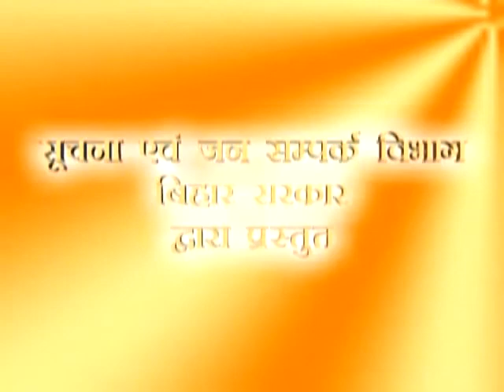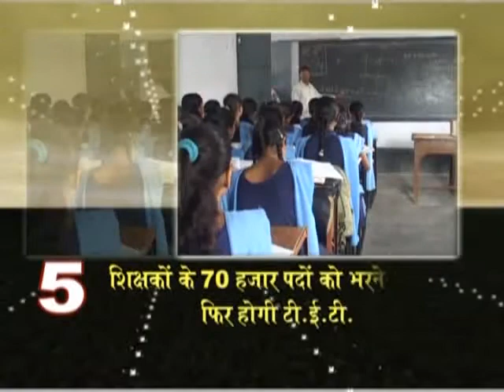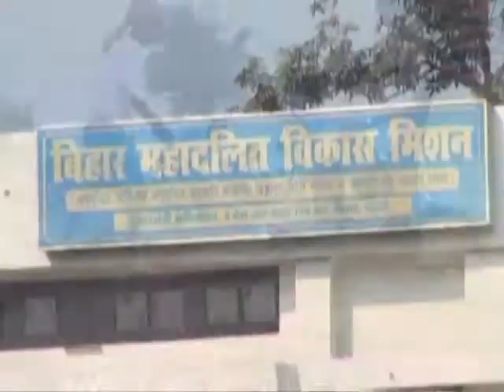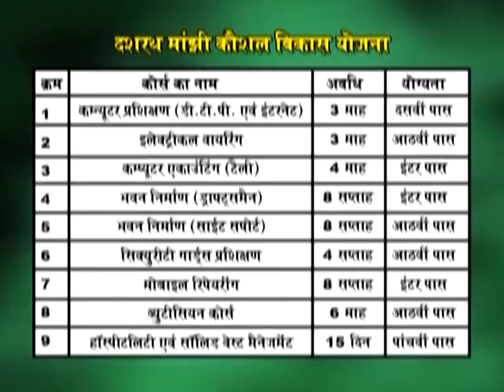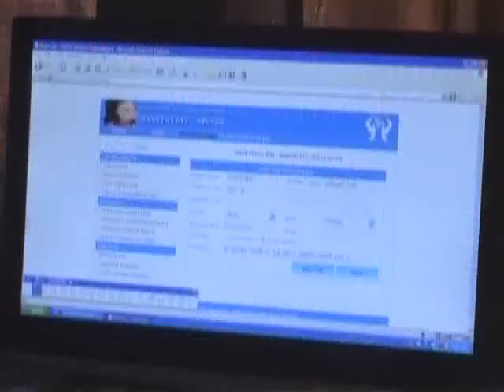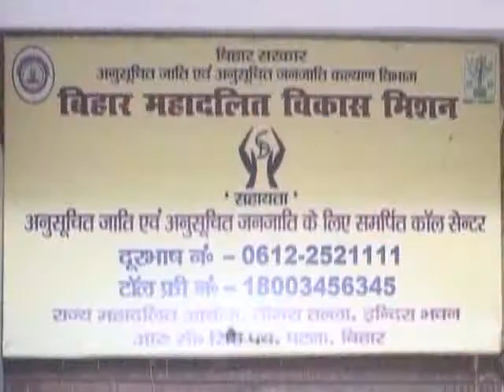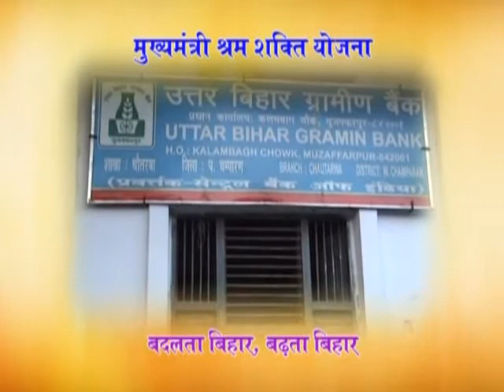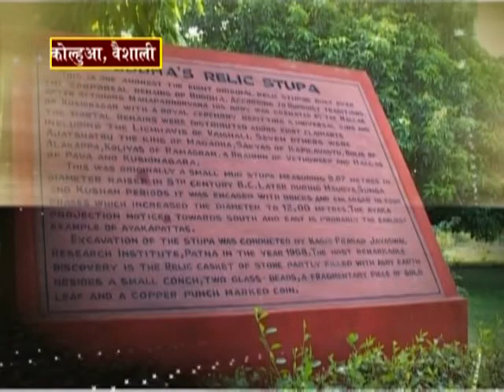Bihar video diary Episode 318